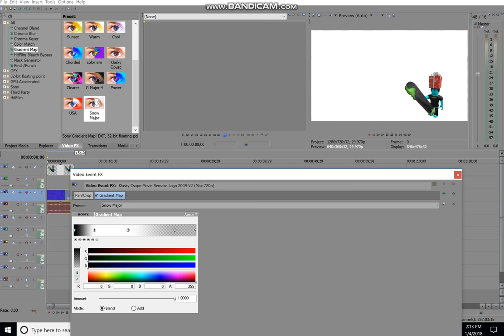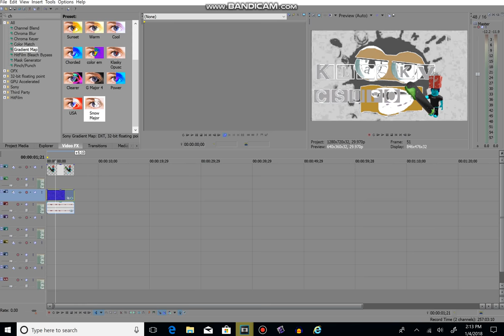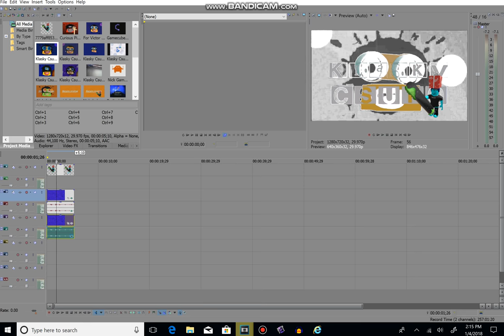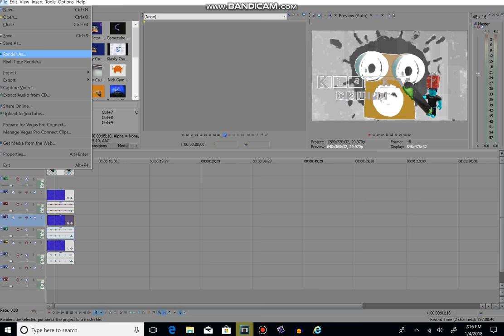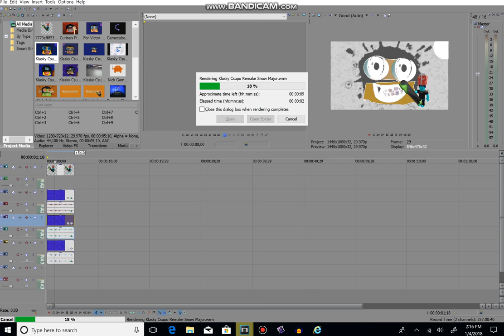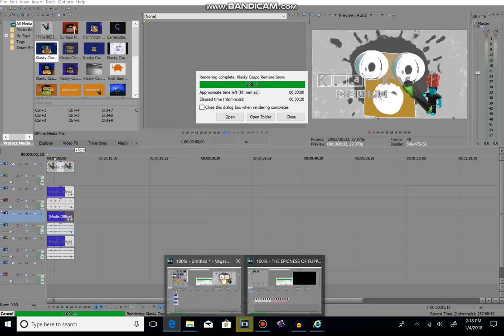How to make Snow Major